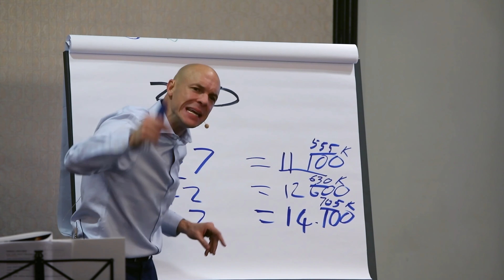Do You Know HOW To Raise Your Price's??!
🚨🚨 FREE Trail 🚨🚨